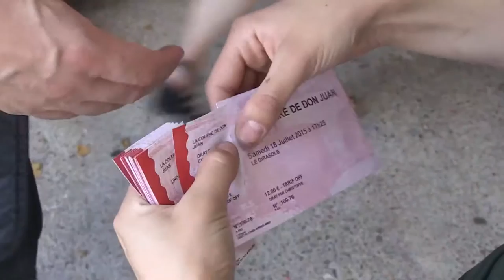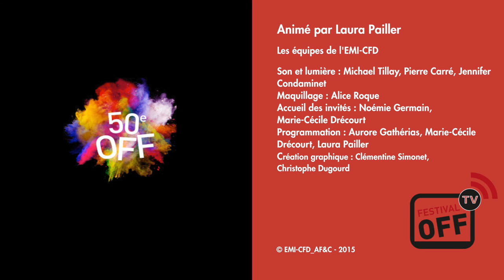AU COEUR DU OFF15 - 20/07/2015 - Interview de Françoise Cadol